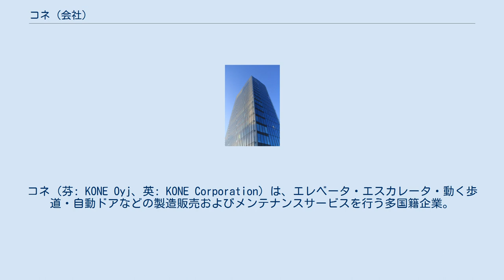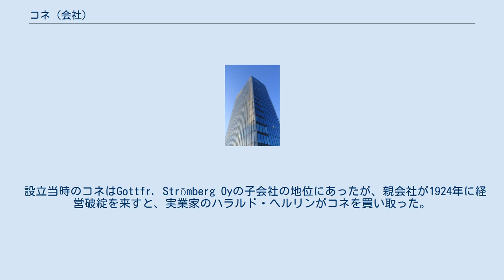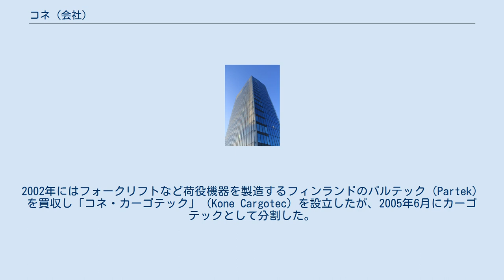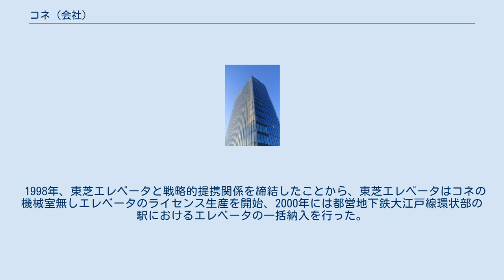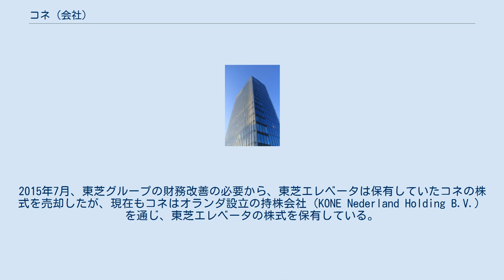コネ (会社)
コネ（芬: KONE Oyj、英: KONE Corporation）は、エレベータ・エスカレータ・動く歩道・自動ドアなどの製造販売およびメンテナンスサービスを行う多国籍企業。
フィンランドのエスポーに本部を置く。
世界60カ国以上に拠点を持ち、ビルの建設業者や建築家、オーナーなどを対象に事業を展開している。
ナスダック・ヘルシンキ上場企業（Nasdaq Nordic KNEBV）。
 1908年にヘルシンキで開業した機械修理店を、1910年10月コネ（フィンランド語で「機械」の意味）の名称で法人化したことがルーツとなる。
当時フィンランドはロシア帝国の一部であったため、第一次世界大戦時はロシア軍向けに砲弾を製造していたが、フィンランド独立後の1918年に最初のエレベータをヘルシンキ市内に納入した。
 設立当時のコネはGottfr. Strömberg Oyの子会社の地位にあったが、親会社が1924年に経営破綻を来すと、実業家のハラルド・へルリンがコネを買い取った。
以降はハラルドの子孫が経営を継ぎ、1990年代からはへルリン一族以外が最高経営責任者を務めるようになったものの、現在もへルリン一族が会長職および大株主の地位にある。
 コネは1930年代にはフィンランド国内のエレベータ製造で支配的な地位を得たが、国内市場の狭さで需要が限定されることから1933年にクレーンの製造に着手、第二次世界大戦時は再び兵器の製造に従事したものの、エレベータおよびクレーンの製造も並行して維持した。
戦争が終わるとソビエト連邦に対する賠償支払いの必要が生じたことから、コネにより製造されたエレベータ、クレーン、電動ホイストがソ連に多数輸出されたが、戦後の復興過程で自動ドアの製造にも着手した。
 1968年にスウェーデンのアセア（現・ABB）のエレベータ事業を買収したことで国外に企業規模が拡大、さらに1974年にウェスティングハウス・エレクトリックのヨーロッパ地域エレベータ事業を買収したことで、コネはヨーロッパ地域のエレベータ製造の主要企業となり、1977年にエスカレータ製造を開始、1980年代にはパリのガルニエ宮やラ・デファンスなどにコネのエレベータが採用された。
 1990年代に入ると競争の激化から事業の選択と集中に着手、1994年にクレーン事業部門を売却しコネ・クレーンズ（KCI Konecranes）として分社すると共に、アメリカのエレベータ製造大手の一つMontgomery Elevator Companyを買収、同社の基盤からアジア市場進出への足掛かりを得、続いて1996年にドイツのO&K Rolltreppenを買収しエスカレータ事業を強化、同年には世界初の機械室無しエレベータを開発した。
1998年に中国の崑山市に新工場をオープンさせ、中国市場でのエレベータ・エスカレータ採用が大きく拡大した。
2002年にはフォークリフトなど荷役機器を製造するフィンランドのパルテック（Partek）を買収し「コネ・カーゴテック」（Kone Cargotec）を設立したが、2005年6月にカーゴテックとして分割した。
 2014年にサウジアラビアの超高層ビルであるジッダ・タワーのエレベータ納入契約を締結、2016年2月、IBMとエレベータ・エスカレータへのIoT技術活用に関するパートナーシップ契約を締結、同年6月にはアメリカ・テキサス州に工場および研究開発センターを開設した。
 1998年、東芝エレベータと戦略的提携関係を締結したことから、東芝エレベータはコネの機械室無しエレベータのライセンス生産を開始、2000年には都営地下鉄大江戸線環状部の駅におけるエレベータの一括納入を行った。
また、2001年にはコネが東芝エレベータの資本の2割を保有し、また東芝エレベータがコネの株式の5％を保有する資本提携の関係となり、さらにダブルデッキエレベータの共同開発を行うなど、協力関係にある。
2015年7月、東芝グループの財務改善の必要から、東芝エレベータは保有していたコネの株式を売却したが、現在もコネはオランダ設立の持株会社（KONE Nederland Holding B.V.）を通じ、東芝エレベータの株式を保有している。